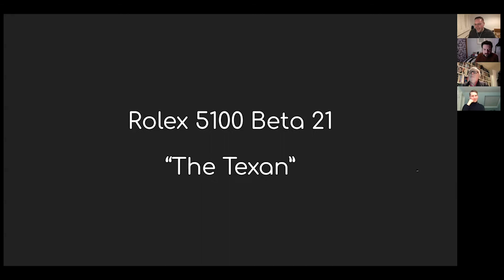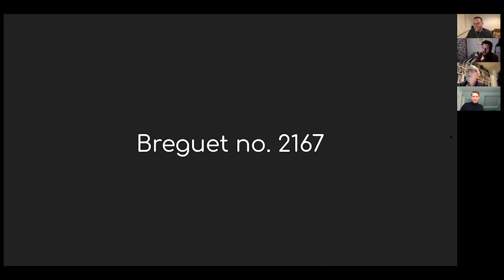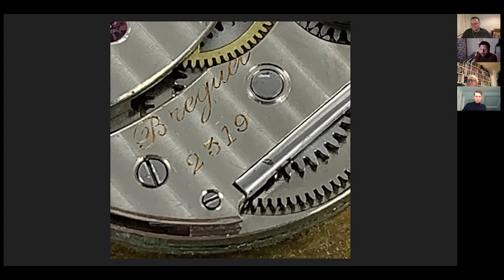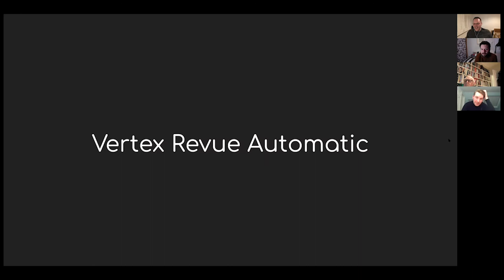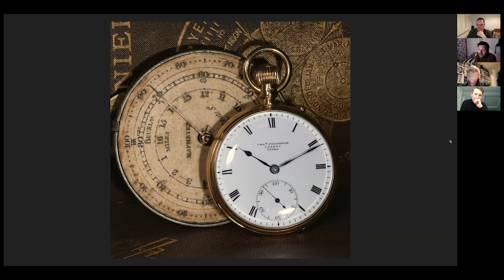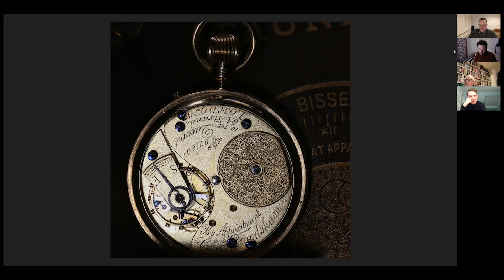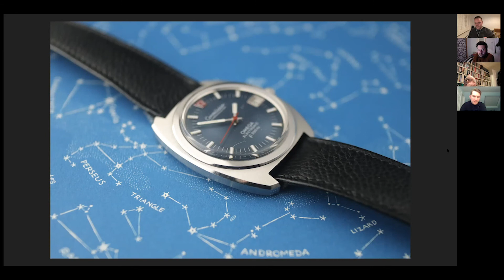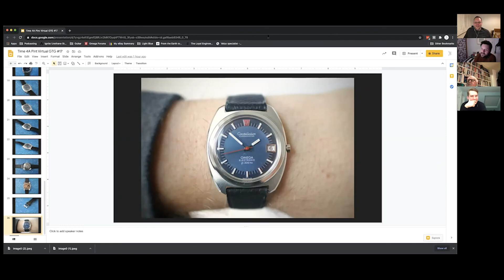Time 4A Pint Virtual GTG #17 - James Dowling & Chris Hall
On Sunday 6th December, hosts Chris and Mat were joined by special guests James Dowling & Chris Hall, for 60 minutes of horological show and tell, from the comfort of their own homes.

We talked about:

- James' Rolex reference 5100 Beta 21 “Texan”

- James' Breguet no. 2167

- Chris' Vertex Revue Automatic

- Mat's Charles Frodsham 07180

- Chris' Omega Constellation f300Hz reference ST198.002

to listen to more than 50 episodes of the Time 4A Pint Podcast, sign up for the mailing list, and learn more about Time 4A Pint events in London.

Enjoy the show?